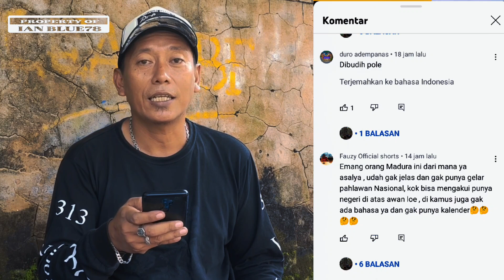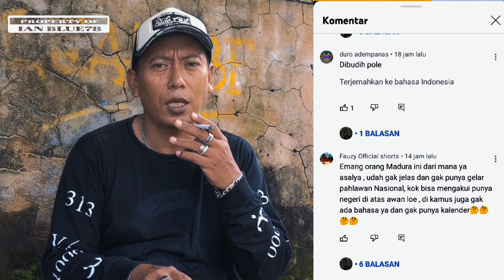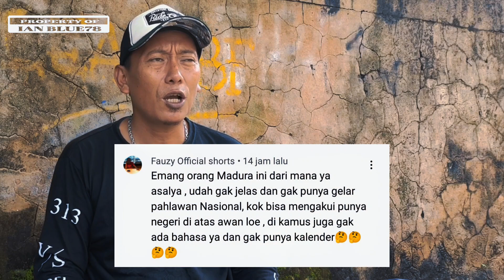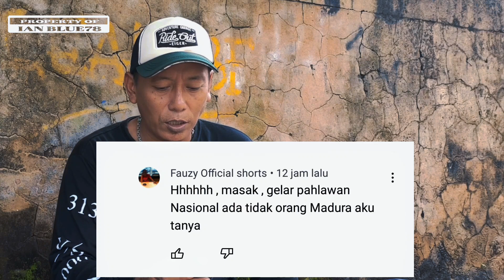Jangan HIN4 MADURA,Jangan RASI5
menanggapi komentar di kolem komentar